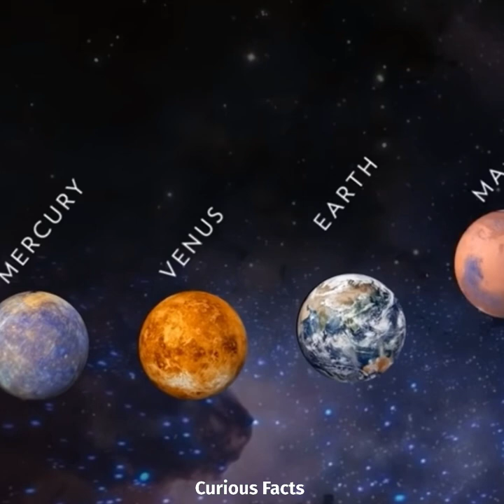कौन से PLANETS पर सबसे ऊंची JUMP लगा पाएंगे?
In This Video I Am Talking About In Which Planets We Can Jump High

                      (links below 🔗)

( This Video Is Based On My Internet Research So It May Not Be 100 % Accurate )

Curious